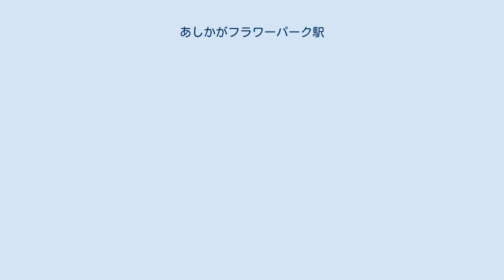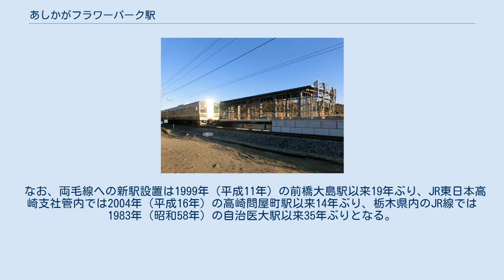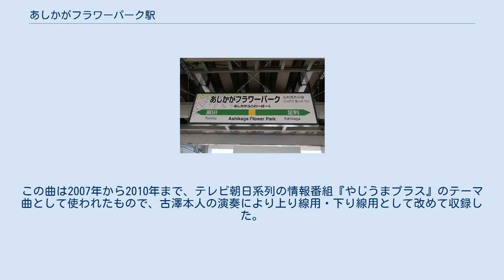あしかがフラワーパーク駅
あしかがフラワーパーク駅（あしかがフラワーパークえき）は、栃木県足利市迫間町字本郷にある、東日本旅客鉄道（JR東日本）両毛線の駅である。
2018年4月1日に開業した。
 あしかがフラワーパークと栗田美術館に挟まれた足利市迫間町の地点への新駅設置について、2016年（平成28年）に足利市と東日本旅客鉄道高崎支社の間で合意され、2017年（平成29年）4月25日に基本協定書、同年6月19日付で事業施行協定を締結、同年8月9日に着工した。
なお、設置場所はかつて富田駅 - 足利駅間に存在した東足利駅（1968年（昭和43年）10月1日休止、1987年（昭和62年）4月1日廃止）の位置とは異なる。
 開業は、栃木県でのデスティネーションキャンペーン（2018年4月 - 6月）開催に合わせた2018年（平成30年）4月1日とし、開業後は、あしかがフラワーパークまでの鉄道でのアクセスが富田駅からの徒歩約13分から最短1分（西ゲート開放時）へ大幅に短縮された。
 駅名は、足利市が2017年（平成29年）7月に市民対象の公募を実施。
同年12月7日にJR東日本により、市民投票の最多得票だった「あしかがフラワーパーク駅」に最終決定された。
 足利市によると、総事業費は計約15億円と推定されており、駅本体の整備費約8億1,900万円は市が約3億9,600万円、JRが約3億2,300万円、県が1億円をそれぞれ負担する。
このほか、駅前広場整備の見込み額4億円を市単独で負担し、Suicaの導入費用については別途協議する予定としていた。
 あしかがフラワーパーク来場者に占める鉄道利用の比率は、足利市が2016年（平成28年）5月に実施した調査で9パーセントとなっている。
足利市では新駅設置により比率を20パーセント程度に高め、シーズン中の渋滞緩和を狙っている。
足利市は、あしかがフラワーパークの来客ピーク時に、足利市中心部に近い渡良瀬川河川敷などに数百台分の駐車場を確保し、足利駅から電車で往復してもらうパーク＆トレインライドを計画している。
これにより、あしかがフラワーパークの来場者が市中心部で買い物・飲食を楽しんだり、足利学校や鑁阿寺と周遊したりする効果を期待している。
 なお、両毛線への新駅設置は1999年（平成11年）の前橋大島駅以来19年ぶり、JR東日本高崎支社管内では2004年（平成16年）の高崎問屋町駅以来14年ぶり、栃木県内のJR線では1983年（昭和58年）の自治医大駅以来35年ぶりとなる。
 単式ホーム1面1線、ホーム長130メートルの構造となり、駅舎は線路の南側（フラワーパーク側）のみに設置される。
両毛線の単線区間で交換設備を持たない駅は当駅と大平下駅のみである。
駅舎はガラスブロックを用い、夜間はLED照明でライトアップを行う。
簡易Suica改札機、自動券売機設置。
 足利駅管理の無人駅。
ただし繁忙期には有人対応を行う。
 開業時より独自の発車メロディとして古澤巌の「Fine Day!」を使用する。
この曲は2007年から2010年まで、テレビ朝日系列の情報番組『やじうまプラス』のテーマ曲として使われたもので、古澤本人の演奏により上り線用・下り線用として改めて収録した。